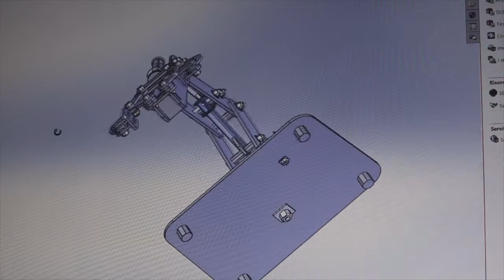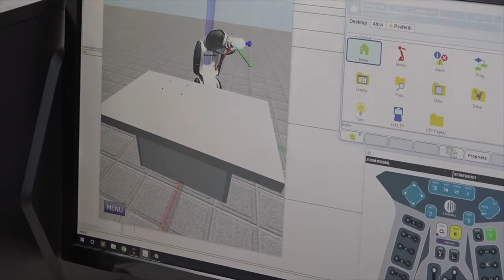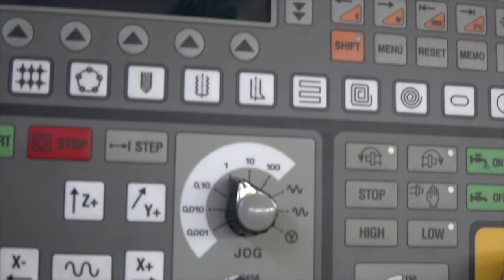MECCANICA, MECCATRONICA ED ENERGIA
Polo Tecnologico Manetti Porciatti, la scuola dell'ingegno a Grosseto.

Gli indirizzi formativi:

- Informatica e telecomunicazioni
- Costruzioni, ambiente e territorio - CAT
- Elettronica ed elettrotecnica

Telefono :
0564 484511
Sito istituzionale :